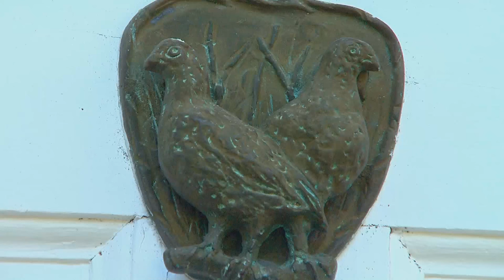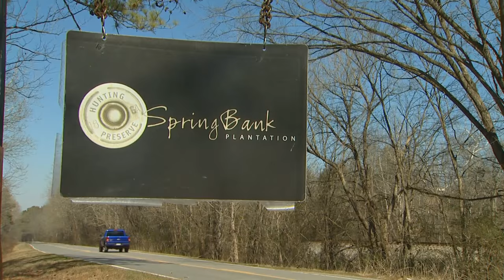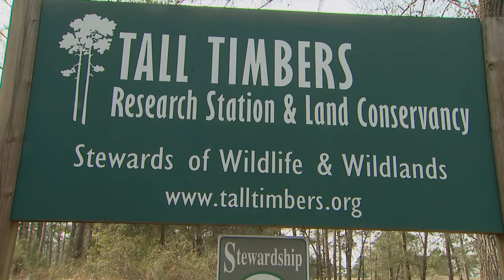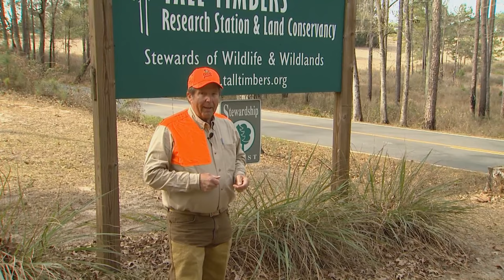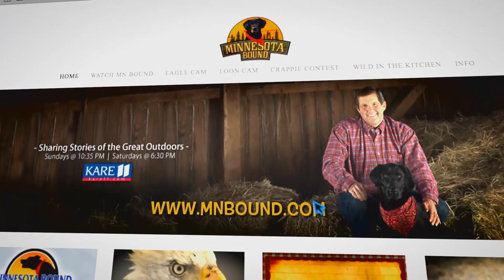Minnesota Bound | Georgia Quail Special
Georgia Quail Special
MNB 760